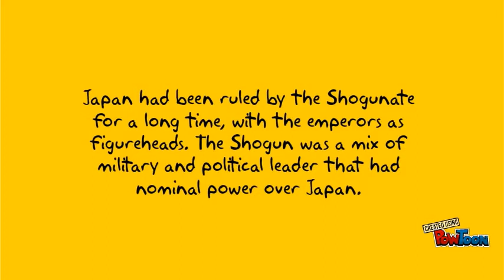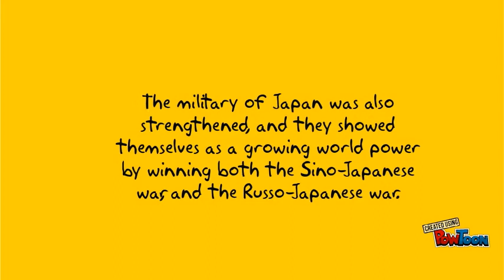Meiji Restoration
school stuff-- Created using PowToon -- Free sign up -- Create animated videos and animated presentations for free.  PowToon is a free tool that allows you to develop cool animated clips and animated presentations for your website, office meeting, sales pitch, nonprofit fundraiser, product launch, video resume, or anything else you could use an animated explainer video. PowToon's animation templates help you create animated presentations and animated explainer videos from scratch.  Anyone can produce awesome animations quickly with PowToon, without the cost or hassle other professional animation services require.